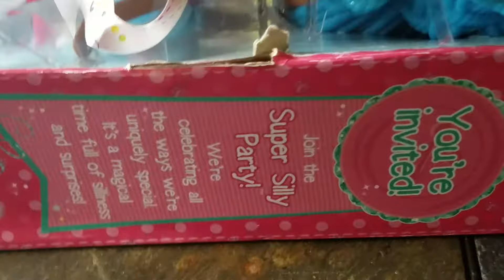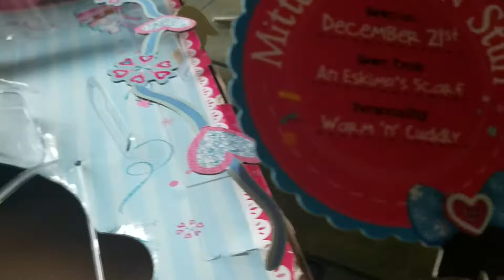Mittens Fluffy "N" Stuff - Lalaloopsy Limited Edition